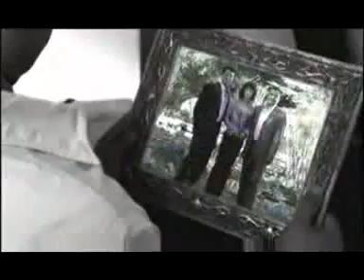CONJUNTO PRIMAVERA - ESE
ESE - CONJUNTO PRIMAVERA ESTA BUENA LA RROLA.